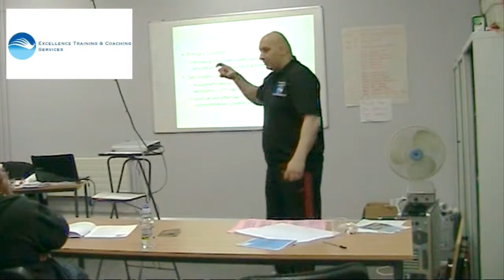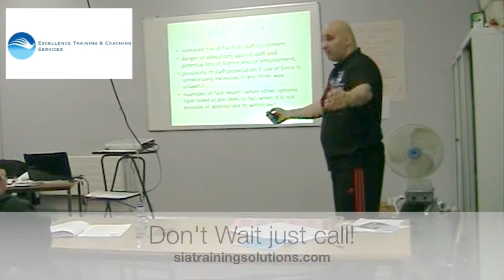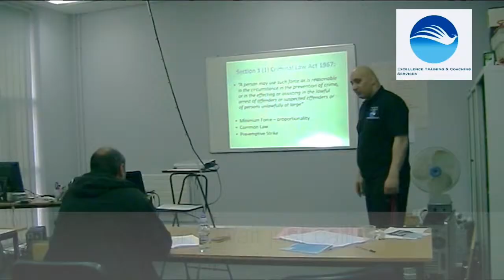FREE Physical Intervention self defence course when you book with us!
This video is about Physical Intervention 10

Further Information

Excellence Training & Coaching is currently specialising in delivering various training and Coaching right across  the UK. SIA Training Wolverhampton Excellence Training activities include SIA Training, Up Skilling Door Supervisors CCTV, ESOL - For Life in the UK Test & B1 ESOL , Health & Safety Training, PTTLLS Training , NLP Coaching & Training, Food Hygiene and much more.  Excellence Training and Coaching Services are based at Blakenhall Community Centre, The Old School Dudley RD, Blakenhall Wolverhampton WV23BY.